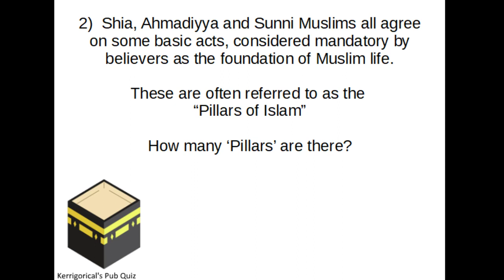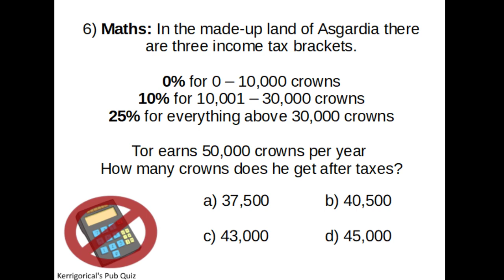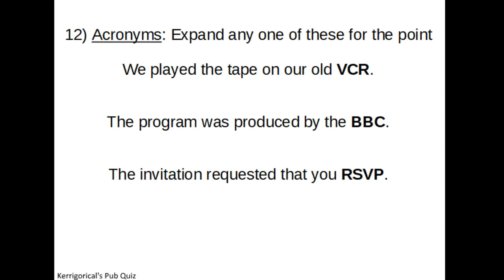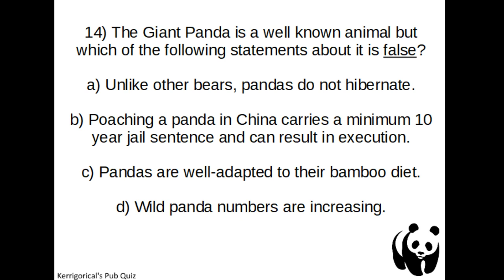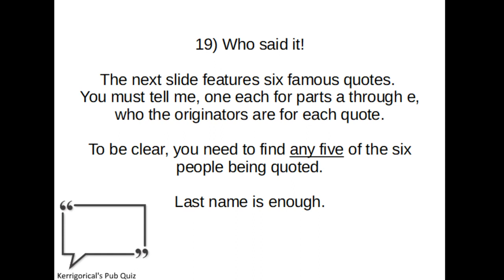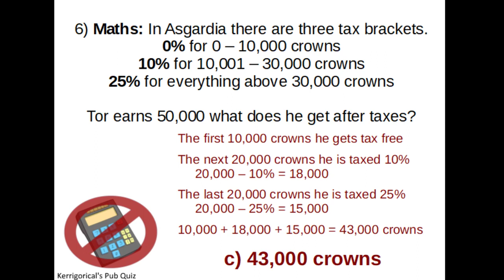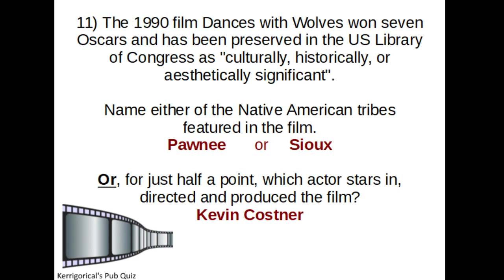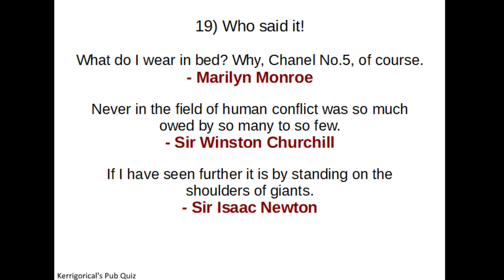Quiz 38 - Quotes, the tube and flags!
Second week of video presentations, the music was loud enough this week which is nice! I think this week is easier than last weeks but when I was delivering it live score were lower than expected with a mean around 14.5, though the winning score was 21. I hope you enjoy the quiz, either in video or picture format!

Supporters get access to two quizzes not posted anywhere else and I am looking to provide further rewards to people who do support me.

You can also follow the quizzes over and you can find previous quizzes in my reddit profile here